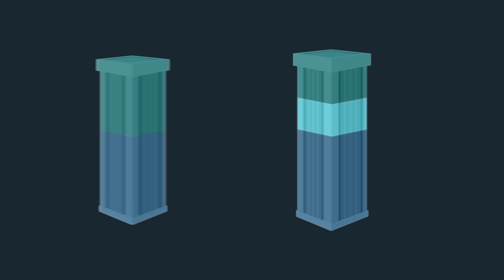How Equity, Senior Debt & Mezzanine Loans Work in a Commercial Real Estate Investment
This explainer video outlines the process of financing a real estate investment property using equity, senior debt & mezzanine loans.

Origin Investments is a private real estate manager that helps individual investors protect and grow their wealth by providing tax-efficient real estate investments in the multifamily sector. We build, buy and finance multifamily real estate projects in fast-growing markets throughout the U.S. We also offer credit Funds through our affiliate firm, Origin Credit Advisers, an investment advisor registered with the SEC.